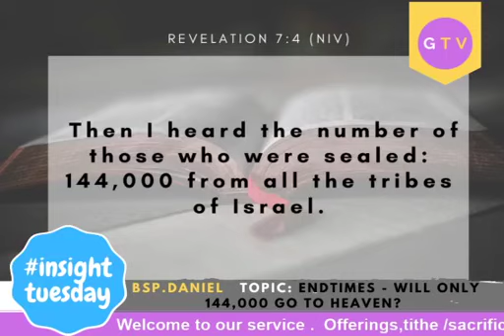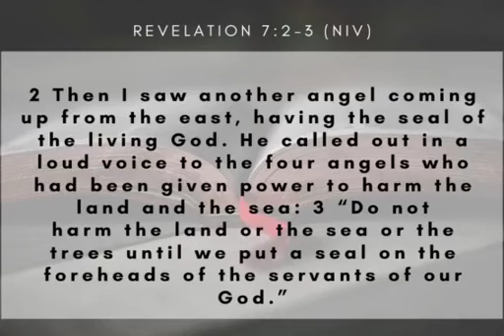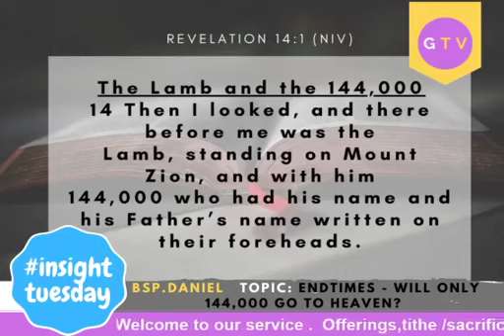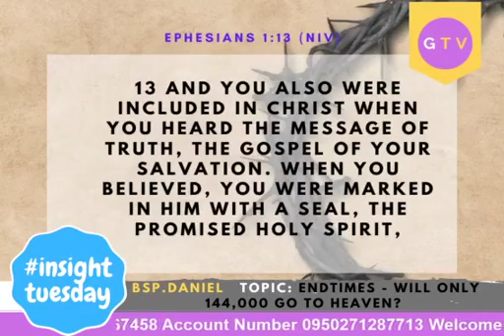END TIMES- WILL ONLY 144,000 GO TO HEAVEN?